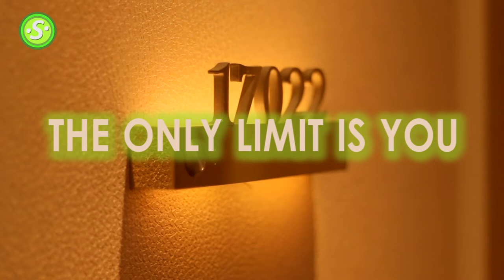OKADA MANILA QUICKIE ROOM TOUR JUNIOR SUITE